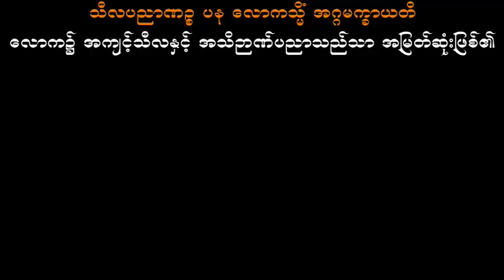ဘာသာတရားကိုရွေးချယ်ခြင်း ပါမောက္ခချုပ်ဆရာတော်ဘုရားကြီး ဒေါက်တာအရှင်နန္ဒမာလာဘိဝံသ